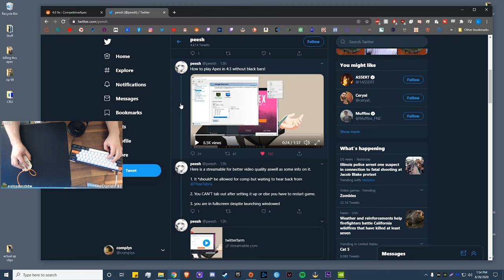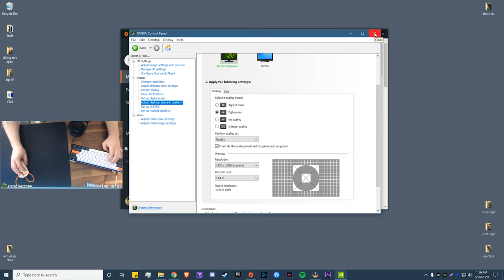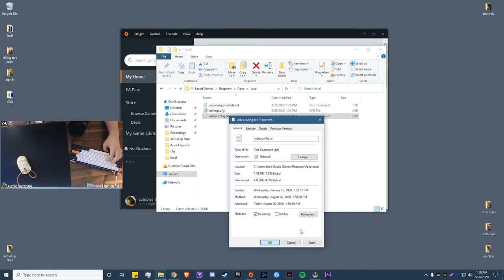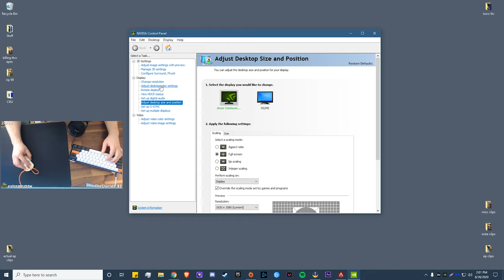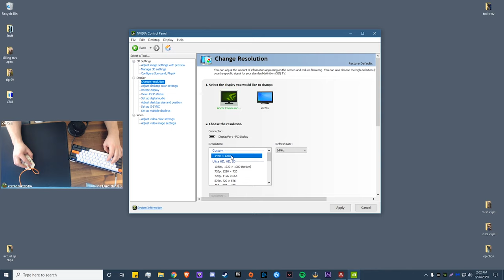How to play stretched resolution 4:3 1440x1080 no black bars in Apex Legends Season 6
Recently there has been a workaround to play 4:3 1440x1080 stretched resolution in Apex Legends.

Copy and paste this into your command line +mat_letterbox_aspect_goal 0 +mat_letterbox_aspect_threshold 0 +building_cubemaps "1"